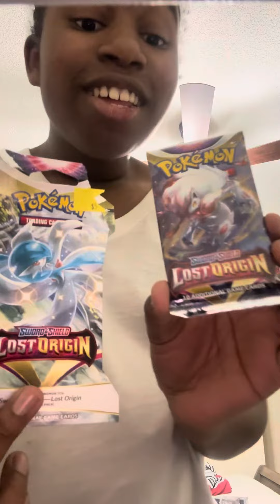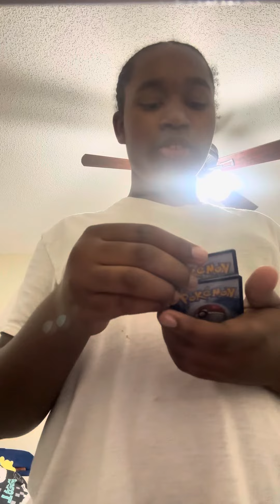Pokémon card pack ￼1